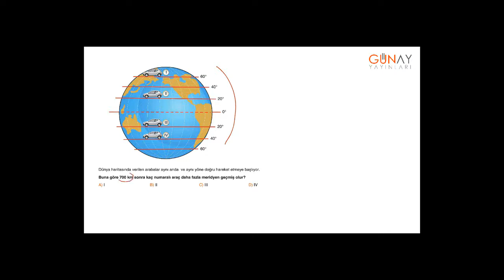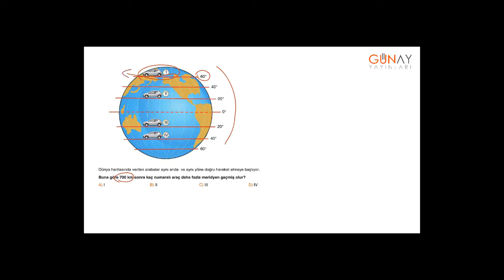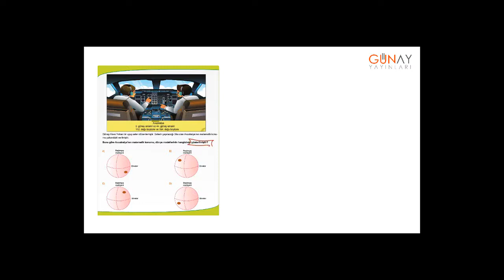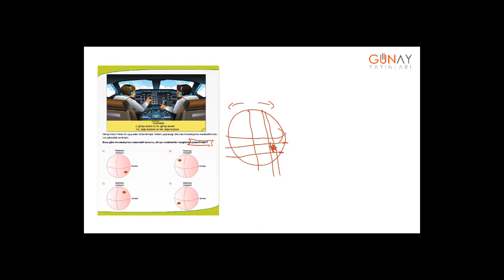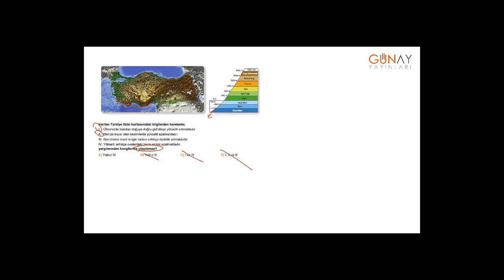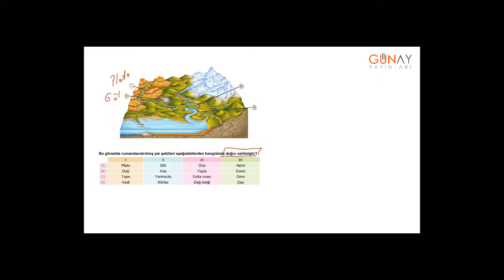Bumerang Sosyal Bilgiler 6_3. Ünite: İnsanlar, Yerler ve Çevreler Bumerang Testler 1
Bumerang Sosyal Bilgiler 6
3. Ünite: İnsanlar, Yerler ve Çevreler
Bumerang Testler 1